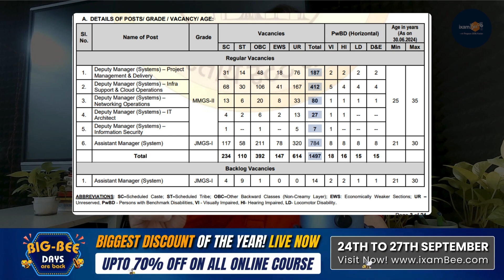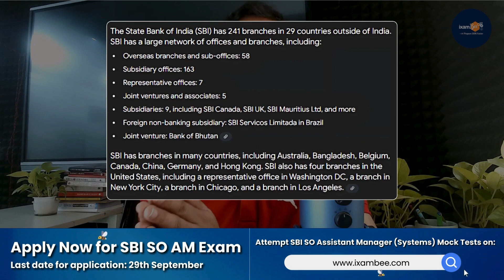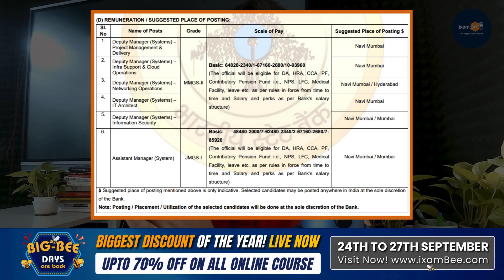Why B.Tech/ M.Tech/ IT Graduates are Ignoring an 18 LPA CTC? || By CP Joshi (Ex AGM RBI)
, we will get back to you soon